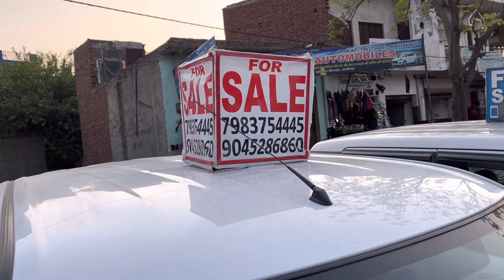Second Hand Cars | Used Cars Market | Finance Available | Sale Purchase point | Location Aligarh